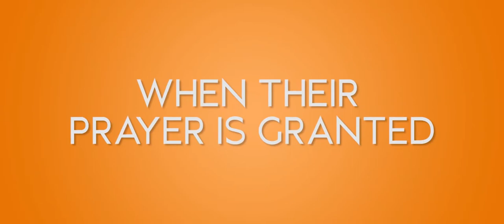The Big Fix (2018) Trailer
A disconnected father and an overbearing mother are at odds with their teenage kids, when they're not fighting with each other. In a selfish attempt to change the other, they pray for help only to find themselves trapped in the other’s body. Now the kids are king of the jungle running their parent’s restaurant, while the parents are thrown back into the wilderness of high school. They all have to learn how to cooperate and love each other if they’re going to make it out alive in this heart-felt comedy.

► About Us
Christian Mail TV brings you the best selection of Christian-Oriented Videos and content available anywhere!  - this include Christian News Video, Christian Movies, Christian Movie Trailer, Christian Music, Christian Comedy, and other Video on Demand

Be alerted to Breaking Christian News and Stories as it happens. Get to know what is happening when it happens – like an eMAIL. We bring you Breaking Christian news and alerts on the topics and stories you choose to know, and almost immediately.

Our mission is to provide quality and trusted faith-based entertainment that is appropriate for a Christian. We want our audience to inspired and ministered to by the programming that we offer and therefore all of our content is carefully chosen to adhere to Christian standards